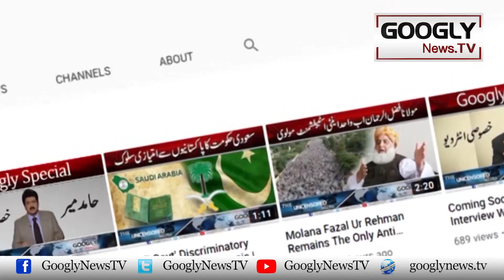PPP Kai Liyay PDM Kai Darwazay Bund Hain: Shahid Khaqan Abbasi | Googly News TV